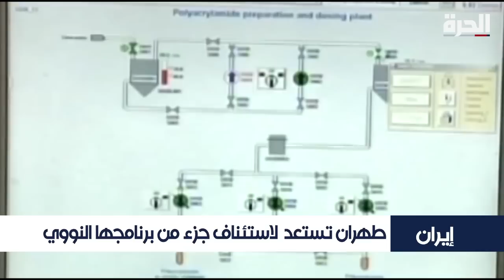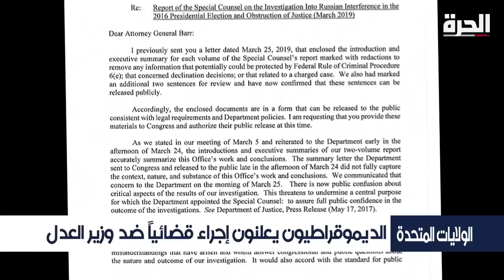من العاصمة: نناقش اسبب نقراض الكائنات ونشرح إرسال حاملة طائرات إلى الخليج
تقديم جو الخولي
العناوين:
- واشنطن تؤكد أن إرسال حاملة طائرات الى مياه الخليج يأتي بعد رصد نشاط إيراني يشير إلى تصعيد محتمل
- تأثير البشرية على الطبيعة والتغير المناخي يهددان مليون نوع نباتي وحيواني بالانقراض.
- مايكل كوهين، المحامي الشخصي السابق للرئيس ترامب، يبدأ فترة سجن ثلاث سنوات بعد إدانته بانتهاك القانون الانتخابي والتهرّب الضريبي.